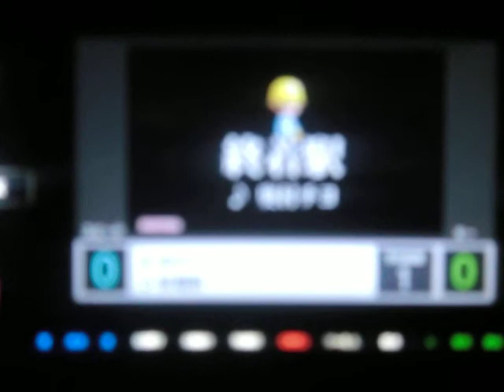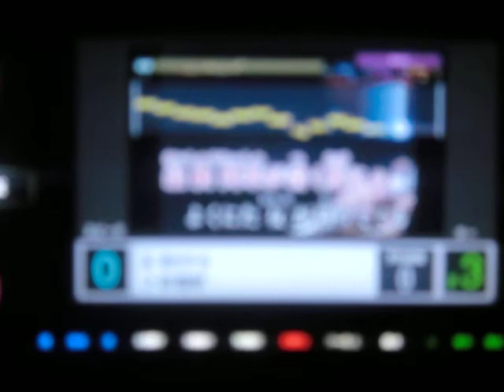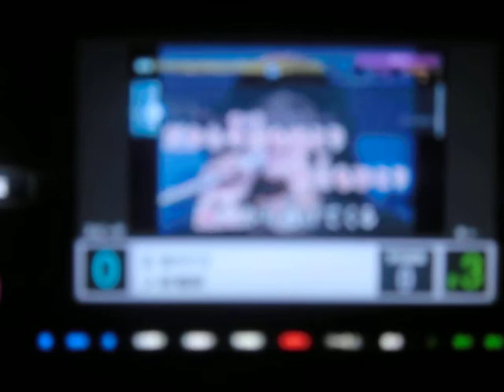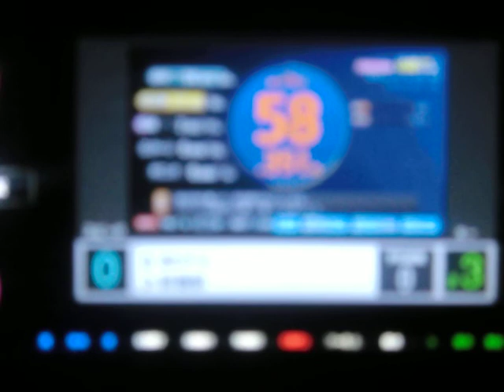終着駅 奥村ﾁﾖ 歌唱 小夜路六歌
相も変わらぬ面倒くさがり一発撮りおやじが歌う曲も少なくなってきたのでおやじが７歳の頃の曲あなたの音域♯３で初めて歌ってみました♪~θ(^0^ )・・・